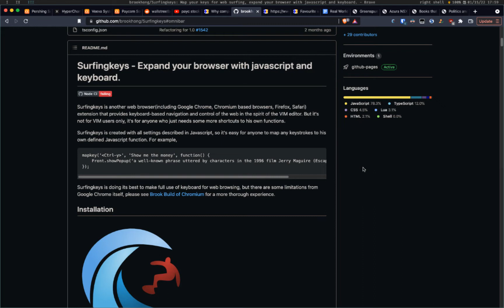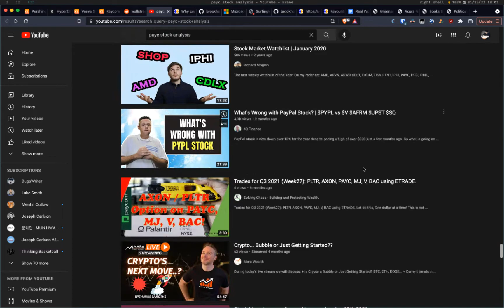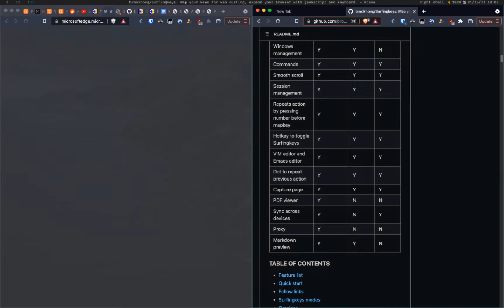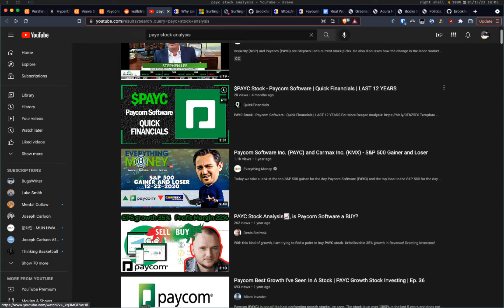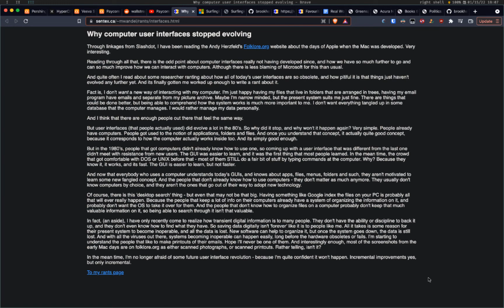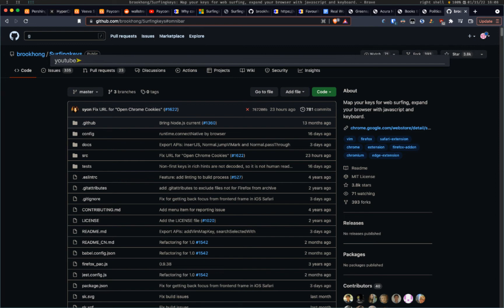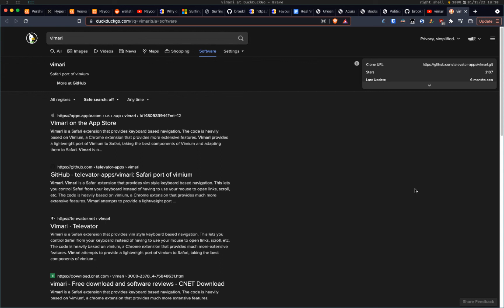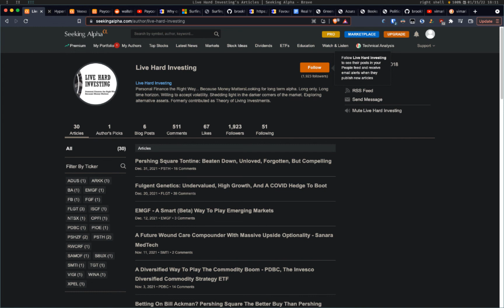SurfingKeys: Vimari / Vimium alternative - Browser Extension Overview (Chrome, Firefox, Safari)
Surfing keys is a browser extension that was originally for Chrome, but the founder Brooke Hong has expanded it for Firefox and also Safari.

A lot of people who like to use keyboard shortcuts are missing a component for the browser where they can really navigate through the bloated web. A few know about vimari and vimium but this video I want to show Sufingkeys and why its so much more. The features are so fully packed.

This video goes over the simple usage like scrolling but also will talk about some features specific to Surfing keys. There's visual mode, the omnibar (which is really useful) the ability to change scroll targets, the ability to open up new tabs. You can also do things like search youtube and google, and manage your bookmarks.

The best thing about surfing keys too is that if you know javascript you can write your own code and assign yourself shortcuts. I haven't made much use of this feature but the fact that its so customizable makes it really great.